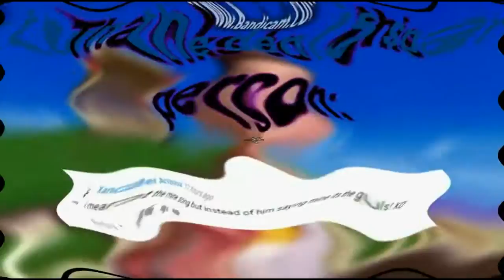wtf is going on